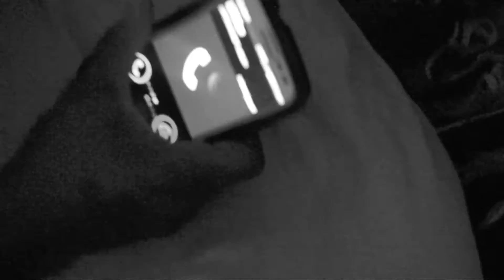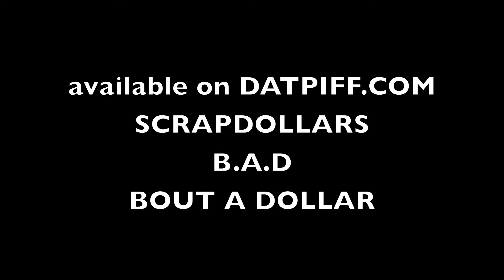Scrap Dollars- 0 to 100 Freestyle (Official Video) Dir.